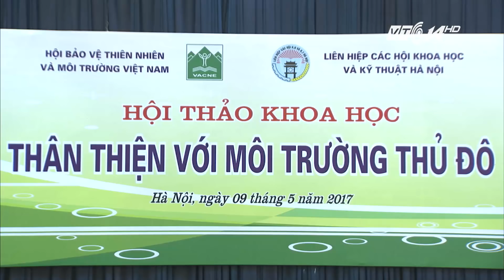(VTC14)_Có 4 nguồn thải gây ô nhiễm nguồn nước của Hà Nội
(VTC14) - Đó là một trong những ý kiến được đưa ra tại hội thảo “Thân thiện với môi trường Thủ đô” nhằm hưởng ứng Ngày Quốc tế đa dạng sinh học và Ngày Môi trường thế giới năm 2017, tổ chức hôm qua 09/05, tại Hà Nội.